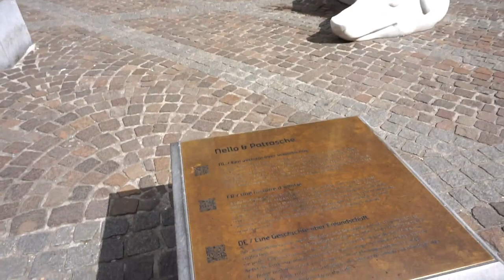Antwerp,Belgium Exploring the City of Diamond | Travel & Family Life | Filipina Belgian Family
Welcome to our family vlogs here on Lexi & Liam.
A Filipina wife(Malou) and Belgian husband(Matthias)
We will be uploading some different types of video.
Ito ang aming buhay sa europa.  Each day of our lives we make deposits in the memory bank of our children.

IG; mcruz.sanne(Lexi&Liam)
     Musback(Matthias Sanne)

2.  If you believe material have been used in an unauthorised manner, please contact the poster.
3. This Video is not associated with any company or products mentioned on the video.
4. No intention to infringe photos or audio used in this video.

Antwerp in 3 minutes | Travel Guide | Must-sees for your city tour
MOVED TO TEARS IN ANTWERP, BELGIUM (LONELY PLANET BEST IN TRAVEL 2018)
One Day in ANTWERP - Belgium: Things to Do and See
Welcome to ANTWERP, BELGIUM!!!
Antwerp Belgium 2019
City of Diamonds